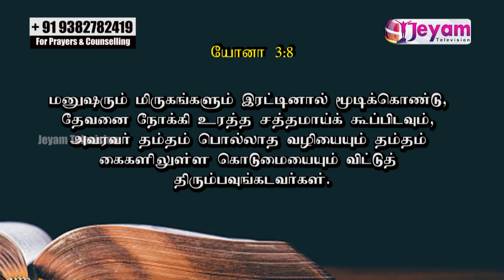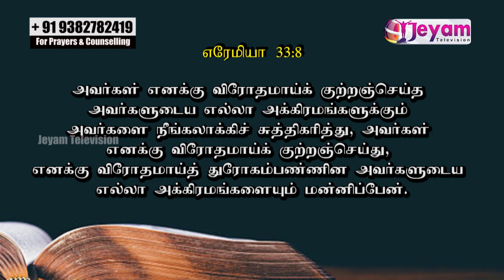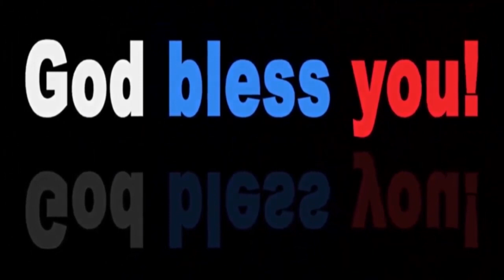Pr.C.Pathrose | Church of Gog Avadi | Jeyam Tv